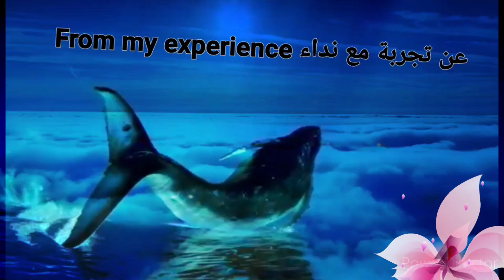How to make miniature vase with flowers easely .كيف أصنع مزهرية مصغرة بطريقة سهلة